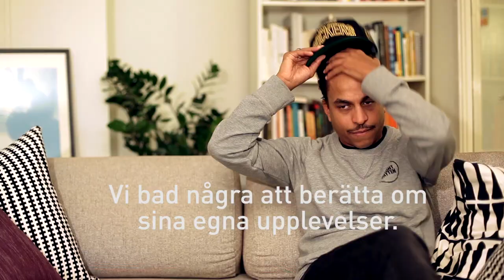En mer givande skoltid - 17 nov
Skoltiden är en viktig del i allas liv. Vi bad några att berätta för dagens elever om sina egna upplevelser från skolgången och vad den tiden kan betyda.

Det hörs alltför mycket tråkiga nyheter om skolan och elevernas tid där. I samband med Internationella dagen för elever 17 november passar vi på att belysa allt det positiva skoltiden kan medföra.

Medverkande: Gustav Fridolin, Jason Diakité, Lotta Öhrn Lernström, Ola Wenström, Anna Ekström, Sara Thunebro, Jan Björklund, Lotta Björk, Jakob Rudberg, Mattias Hallberg.